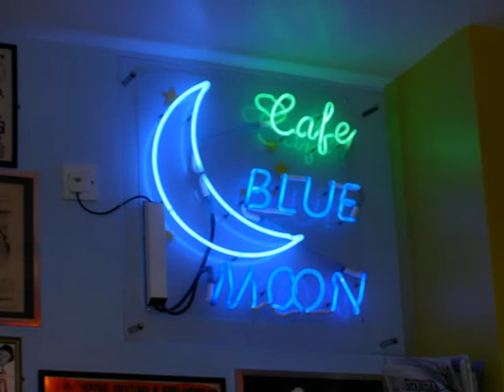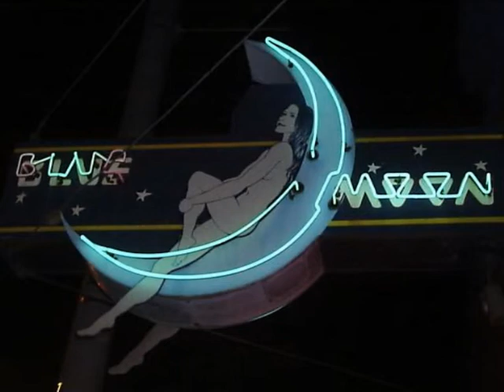The Soft Rabbits - Cover of Blue Moon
Covering Elvis, Isaak and other Blue Mooners. I play the rhythm guitar and sing, a friend (user Jarska1) plays the other parts with his guitars.